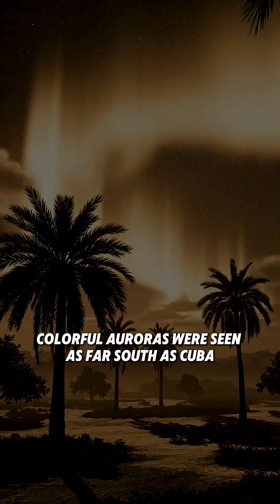This Solar Storm Could Start a Digital Dark Age 🤯